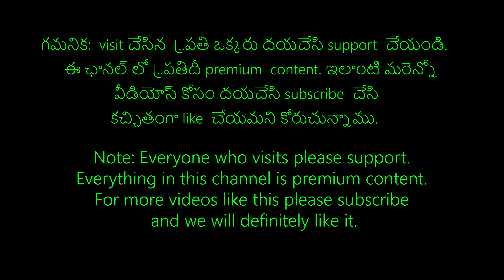Neon Light loop video, glowing neon lights, neon light background animation, lighting templates, 4K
గమనిక: visit  చేసిన ప్రతి ఒక్కరు దయచేసి support  చేయండి.  ఈ ఛానల్ లో ప్రతిదీ premium  content. 🙏